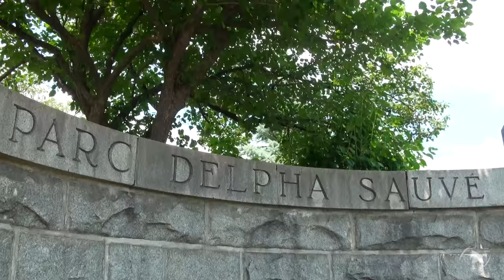77e Régates de Valleyfield en images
L’ambiance familiale et festive des Régates de Valleyfield convainc petits et grands, année après année, de revenir au parc Delpha-Sauvé profiter des célébrations et des courses. Retour en images sur l’événement devenu une véritable tradition à Salaberry-de-Valleyfield !